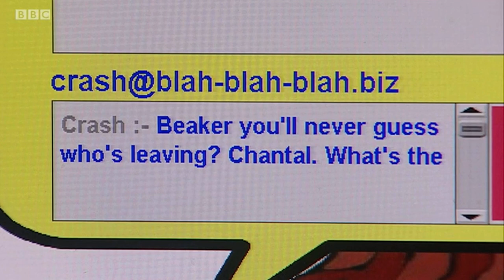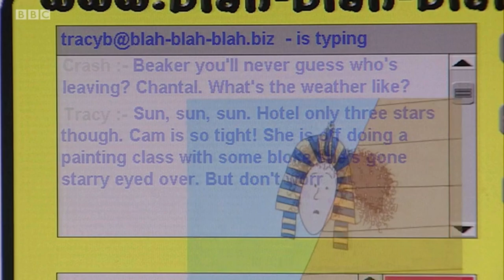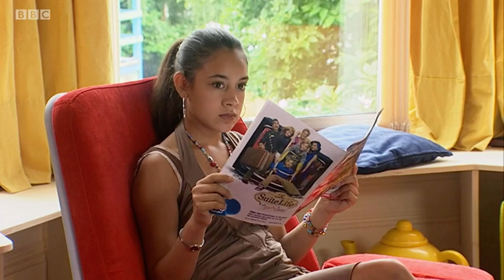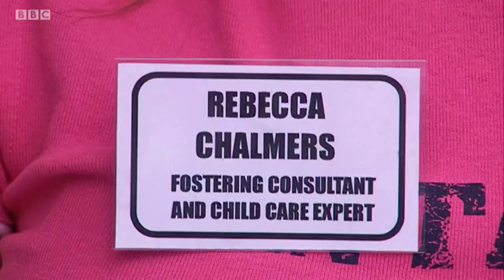Series 5 episode 2